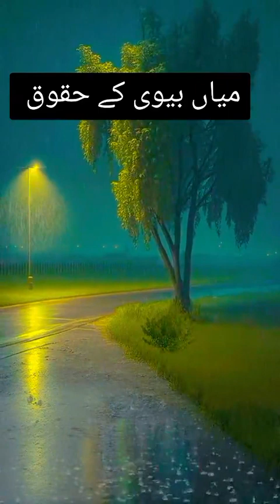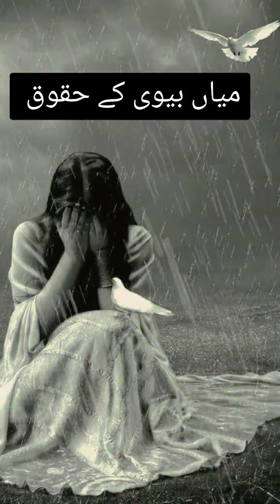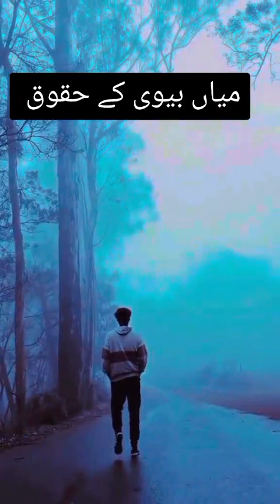mian biwi ke haqooq#islamicstatus 🕋💖🌹trendingshorts